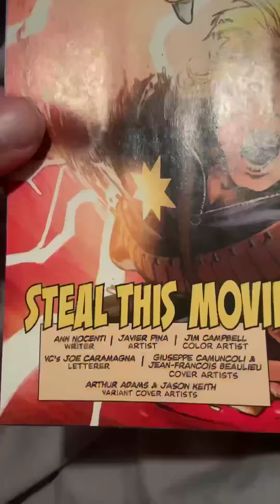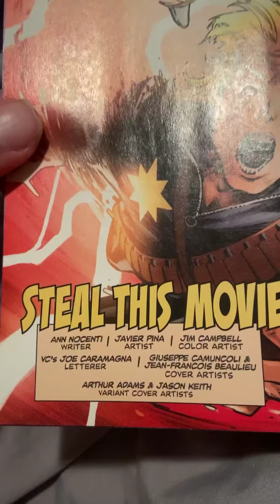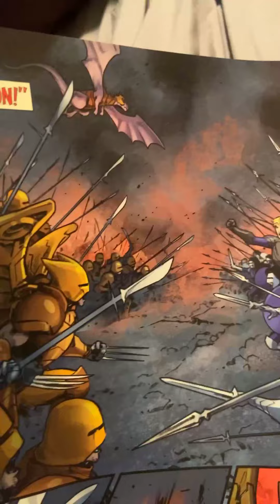S&FwM Short 12 : X-Men Legends V2 3